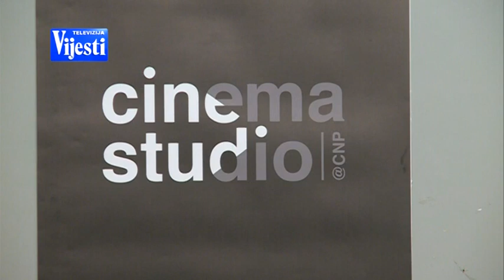BOJE JUTRA Cinema studio CNP a